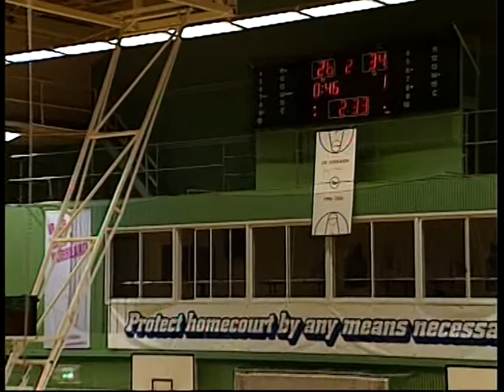M Budzinauskas Red 11 Sundsvall Uppsala 2 1